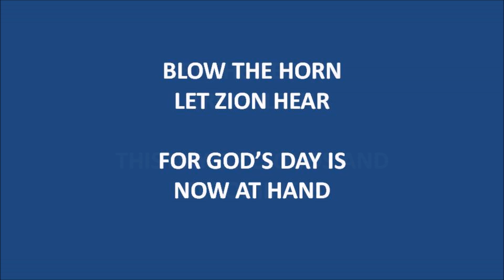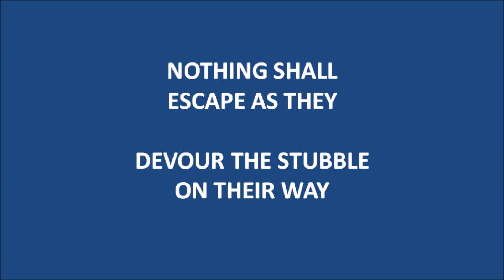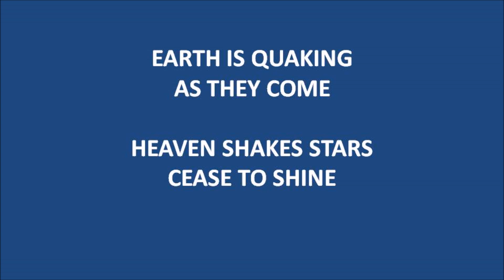23 BLOW THE HORN, LET ZION HEAR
CBCG Hymnal—Audio Complete CBCG Hymnal Sheet Music in PDF Format A special Thank You to Jan Berg for suggesting and creating these files.
The Christian Biblical Church of God was established in 1983 by a small group of seven true believers and one minister, Fred R. Coulter when they separated themselves from another Church of God organization that had embraced non-scriptural beliefs and practices. The CBCG has since grown to minister to thousands of brethren in various fellowship groups, small congregations, and thousands of scattered believers worldwide. In fact, many millions have visited the CBCG's websites over the last few years, and they have been utilized to assist them in their Christian lives and studies.